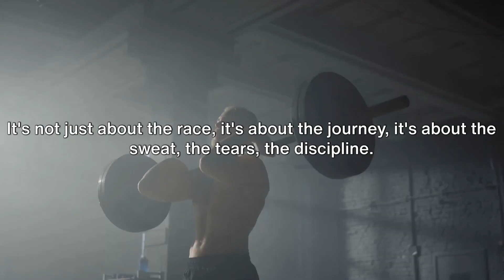Unleashing Your Hidden Strength: Inspired by David Goggins' Motivation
In this video, we're going to explore the power of your internal beast. By harnessing the strength of your inner drive, you can achieve anything you set your mind to.

David Goggins is one of the most successful ultramarathoners in the world. In this video, he shares with us his strategies for unlocking the power of your internal beast and achieving success. By learning from David, you'll learn how to tap into your own inner strength and achieve your goals.